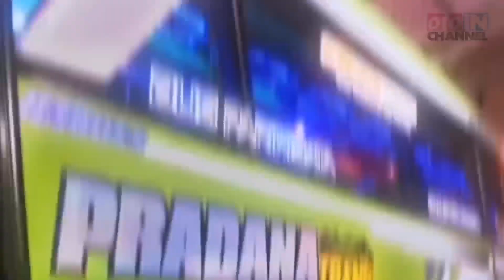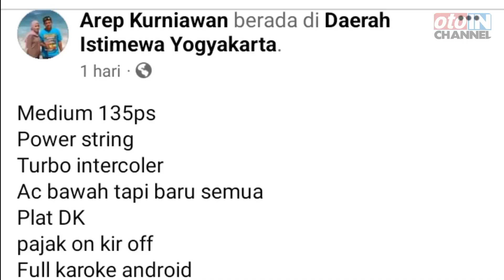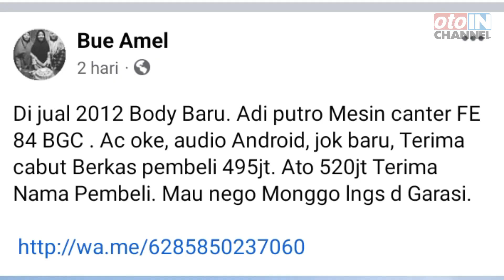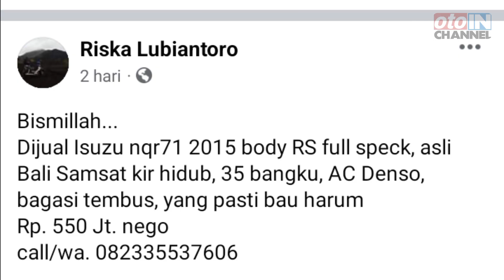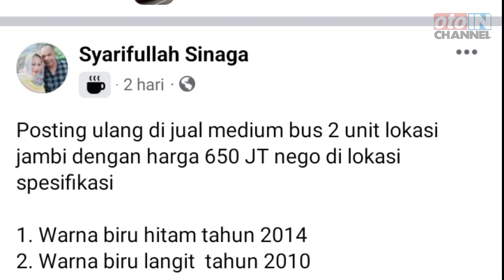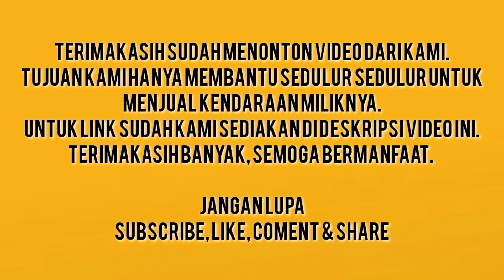MITSUBISHI CANTER DIJUAL HARGA BORONGAN || HARGA BUS MEDIUM BEKAS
Halo Sedulur,  Selamat datang di @Infohargabusbekas
di video ini kita menginfokan seputar HARGA BUS MEDIUM BEKAS dengan harga murah kualitas dijamin ISTIMEWAAHH..

Dukung terus CHANNEL ini agar semakin berkembang dan terus memberi tontonan yang bermanfaat.

Dan tekan tombol lonceng untuk selalu Update tentang Informasi Seputar Harga Kendaraan  Bekas dari kami.
TERIMAKASIH BANYAK

[PERLU DIPERHATIKAN.!!]
kami HANYA MENGINFORMASIKAN INFO HARGA dan BUKAN MENJUAL BARANG TERSEBUT. Jadi, SEGALA BENTUK TRANSAKSI  DILUAR TANGGUNG JAWAB KAMI.
Karena kami hanya membantu sedulur-sedulur untuk menjual barang miliknya.
Bila sedulur beemimat langsung saja hubungi penjual dengan mengakses Link yang sudah kami cantumkan dibawah ini.
Jika Link tidak bisa dibuka berarti Barang tersebut sudah laku terjual.
Terimakasih Salam Seduluran

LINK PENJUAL :

1. Canter 136ps thn 2003

2. Canter FE84G-BC thn 2012

3. Isuzu NQR71 thn 2015

4. Dijual 2 unit Mitsubishi Canter

5. Canter 136ps thn 2012

Coach
Minibus
Isuzu Elf
Mercedes - Benz OH 1521
Chassis
Hino Motors
Bus Company
Bus pariwisata bekas
Bus medium dijual
Bus medium
Medium bus
Harga bus medium bekas
Harga bus pariwisata
Bus pariwisata
Bus pariwisata murah
Harga bus pariwisata
Harga bus bekas
Harga bus medium
Harga mercedes benz OH
Harga mercedes benz OM
Harga Hino bus
Harga hino bus medium
Harga hino bus bekas
Harga isuzu elf
Harga elf bekas
Harga elf long
Harga elf short
Harga elf long giga
Harga hiace
Harga mobil bekas
Bus mania
Bis mania
Bis mania indonesia
Bis mania update
Jet bus voyager
Euro bus
Scania bus
Volvo
Euro
Airsuspensi
Indonesian jet bus
Mitsubishi bus
Canter bus
Canter 136ps
Hino bus
Medium bus
Bus jawa tengah
Bus jawa barat
Bus jawa timuran
Bus jakarta
Bus jogjakarta
Bus sumatra
Buss id
Buss id update
Lyvery buss id
Karoseri
Adi putro
Laksana
New armada
Hartono
Morodadi
Edy putro
Sr 2 xhd prime
Minibus
Minibus bekas
Minibus indonesia
Jual minibus
Elf minibus
Isuzu minibus
Isuzu elf
Jual beli mobil
Jual beli bus
Jual beli truk
Jual beli kendaraan
Jual beli apa aja
Jual beli indonesia
Info jual beli
Info bus pariwisata
Info armada pariwisata
Info truk bekas
Info minibus bekas
Info apa aja
Info bermanfaat
Info kendaraan